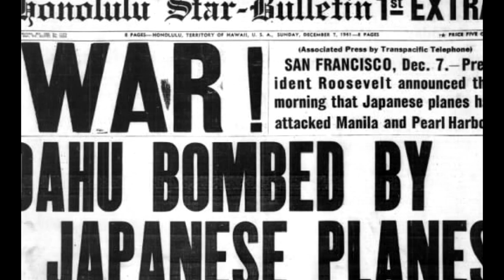IJN Yamato and IJN Musashi: The Fall of the Battleship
(Remake of my prior Yamato Video
1944-45: The Largest and Most Destructive Naval War in history is entering its final act. The once vaulted Imperial Japanese Navy lies in ruins: its carriers sunk, its crews devastated by nearly a decade of ceaseless war against China, the United States, and the British Commonwealth. As the Empire upon which it was built crumbles more with each passing day, the IJN commits the ships that in another time, in another war, were designed to deliver the decisive blow: The Pride of the Imperial Navy the Superbattleships Yamato and Musashi.

In October of 1944 and April of 1945, these 72,000-ton behemoths would make their final stands succumbing not to the guns of Allied Battleships but to the planes of a breed of ship few had considered a threat: the Aircraft Carrier, with their crews so too, would the Last Axis Power finally fall.

Song: Bismarck
Artist: Minniva (Sabaton Cover)
Footage: Unsinkable: Japan's Lost Battleship, Sinking the Supership, Dogfights: Death of the Imperial Japanese Navy
Subject: IJN Yamato and IJN Musashi